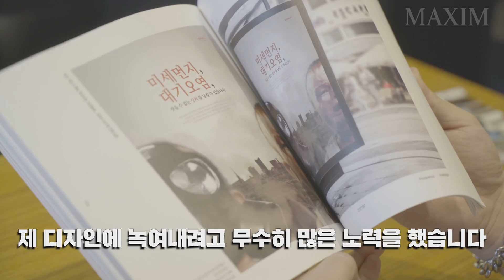[맥심 직원들] Ep.4 맥심 디자이너가 궁금하지? 잡지사 입사 전 필수 영상!!!_MAXIM